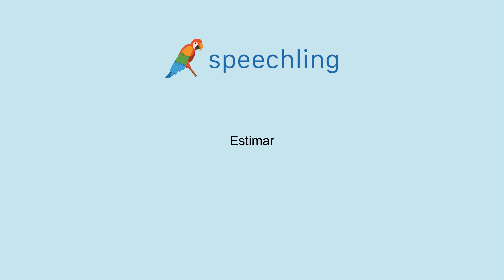How to say "Estimate" in Spanish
Male Voice:
Estimar

Female Voice:
Estimar

Male Voice Translation:
Estimate

Female Voice Translation:
Estimate